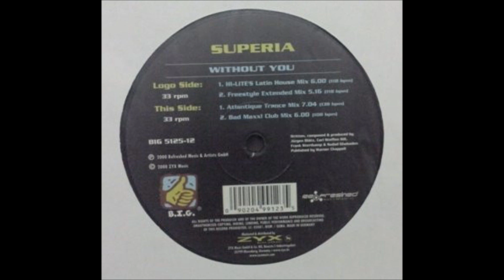Superia Without You ( Freestyle Extended Mix ) Pedrão DJ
Freestyle Dance na veia